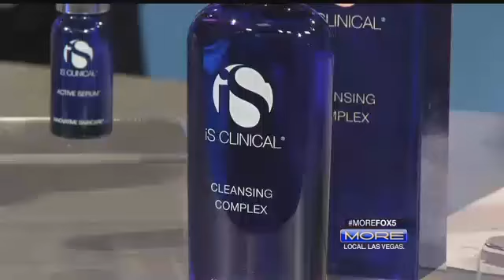Get Younger Looking Skin at night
Get younger looking skin tips, from Lynda Moore. Beauty expert, and owner of SkinBar in Las Vegas. Sleep on your back, use a satin pillow case, use retinols at night and wash your makeup off!